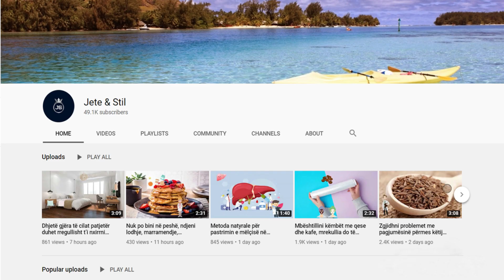Bëhuni dentist i vetes: Zbardhni dhëmbët vetëm me këtë recetë të lehtë dhe pa harxhime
Një problem i zakonshëm në ditët e sotme janë pllakëzat në dhëmbë që mund të çojnë në probleme periodontiti nëse nuk trajtohet. Ka edhe disa mënyra natyrore që mund t’ju ndihmojnë të hiqni pllakëzat në dhëmbë. Së pari, vendosni gjysëm luge çaji kripë me një lugë gjelle sodë buke në një tas dhe përziejeni.

A common problem nowadays are plaque on the teeth that can lead to periodontitis problems if left untreated. There are several natural remedies that can help you remove plaque on your teeth. First, place half a teaspoon of salt with a tablespoon of baking soda in a bowl and mix.